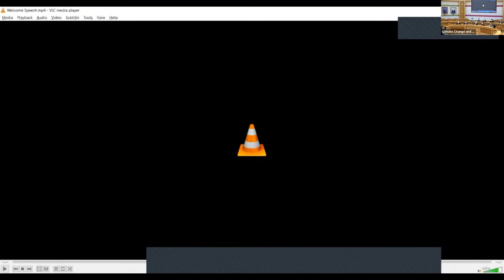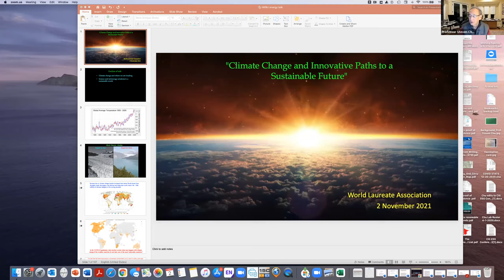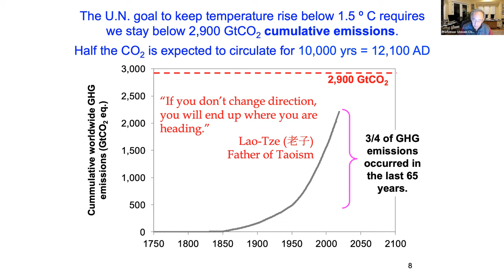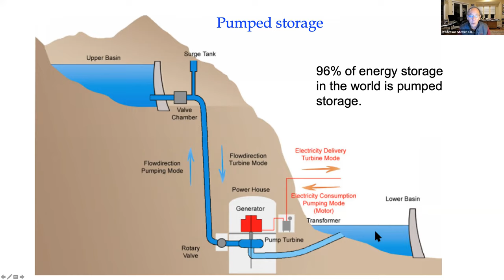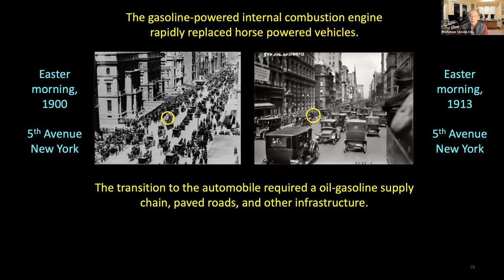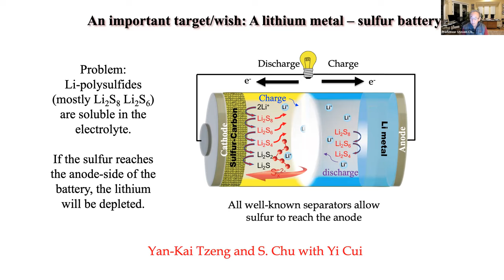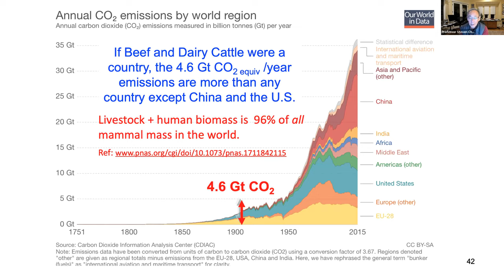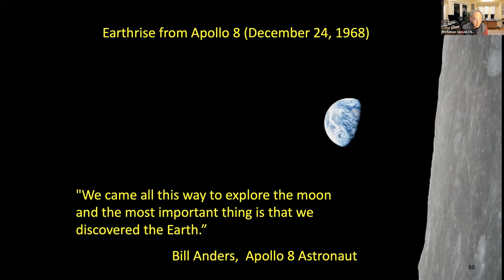Honorary Doctorate Distinguished Lecture by Professor Steven Chu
Climate Change and Innovative Paths to a Sustainable Future